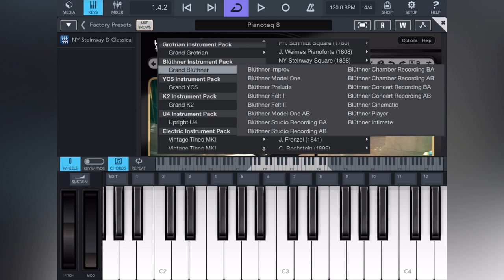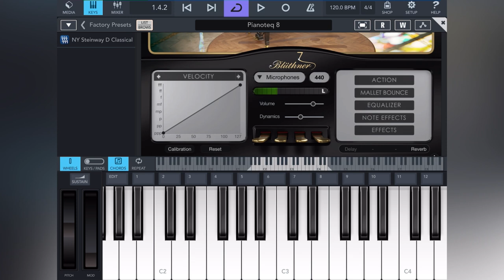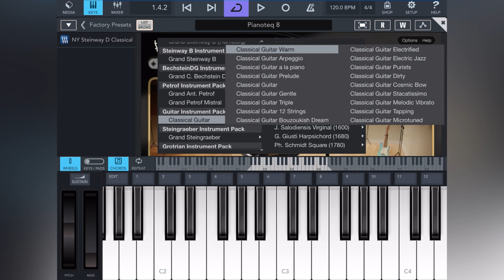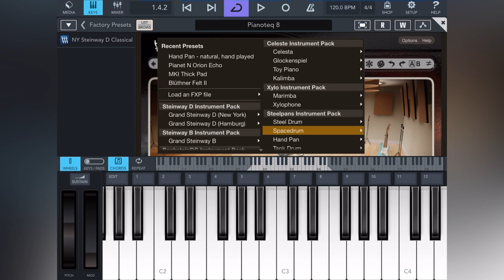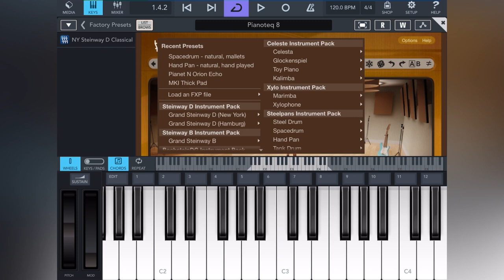Pianoteq 8 (App Demo, No Talking)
Hi! Here is a look at some of the sounds from ‘Pianoteq 8’ ios app
(This is the trial version. The app has in-app purchases)

(The DAW i’m using is Cubasis)

LAW